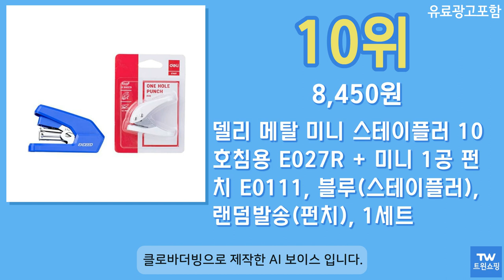학용품 세트 추천 순위 Top10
구매링크

1위  카카오프렌즈 4종 문구세트, 어피치, 1세트  6,070원

2위  아이비스 루루 문구 선물세트 2 11942, 블루, 3세트  11,890원

3위  말랑이 문구세트, BLUE, PINK, 2세트  5,800원

4위  몰랑 캐릭터 문구세트, 여아용, 1세트  34,650원

5위  톡톡아이 초등 실속 문구세트 학용품 선물, 1세트, 남아용  14,990원

6위  문구세트 신학기 학용품 골드 학용품세트 (공주님), 1세트  33,900원

7위  몰랑 케이스 문구 2종 세트 여아용, 핑크, 옐로우, 1세트  8,000원

8위  카카오프렌즈 틴케이스 문구세트, 라이언, 1세트  27,800원

9위  리락쿠마 문구세트, 랜덤 발송, 4개  11,760원

10위  델리 메탈 미니 스테이플러 10호침용 E027R + 미니 1공 펀치 E0111, 블루(스테이플러), 랜덤발송(펀치), 1세트  8,450원